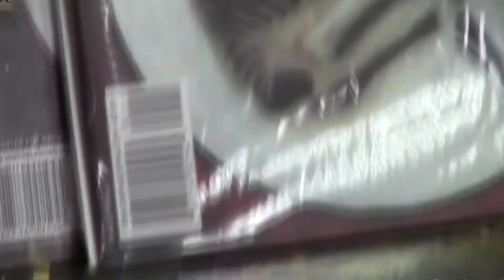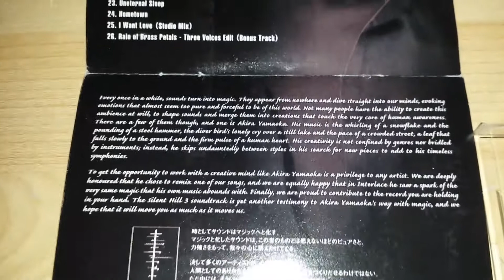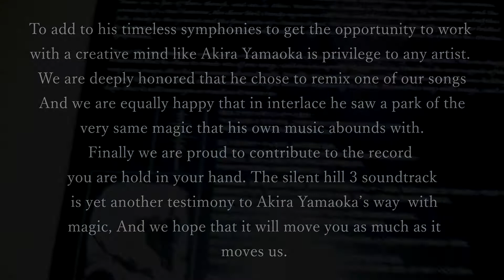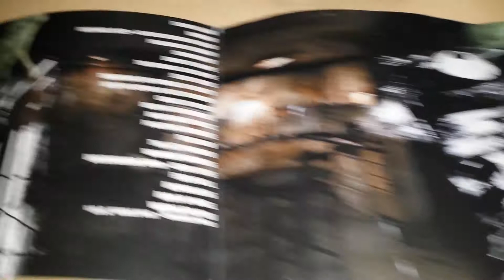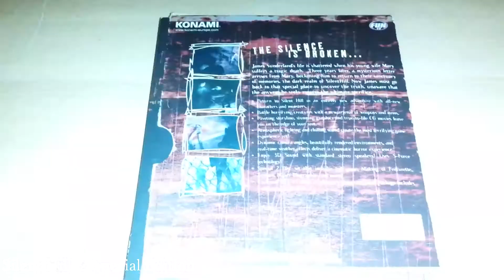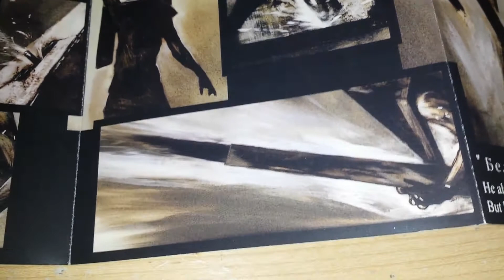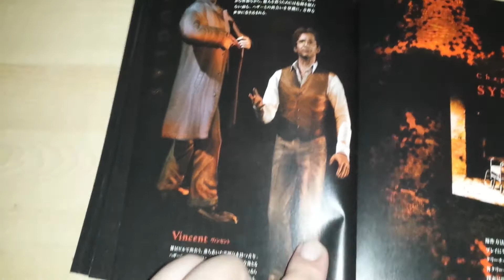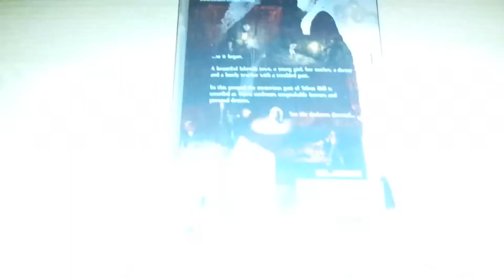My Silent Hill Collection 2016 (Halloween Special Part 2 of 2)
witney's Silent Hill Collection 2013